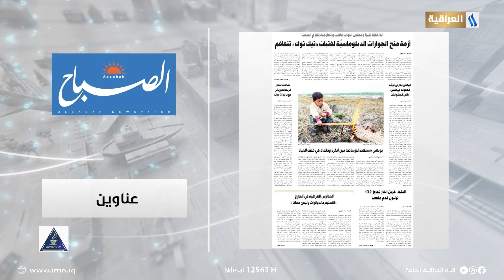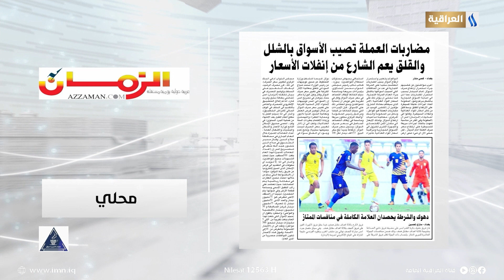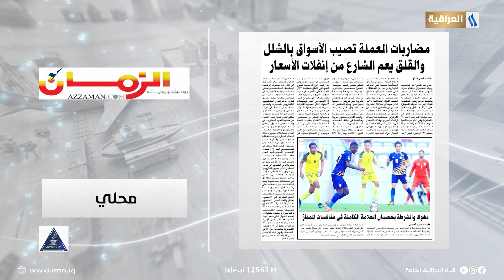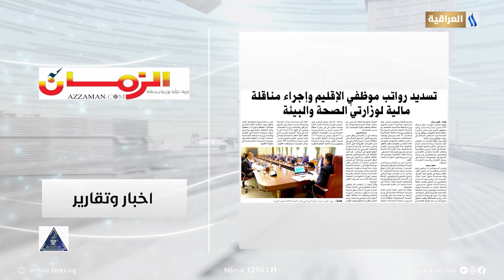صحافتنا لهذا اليوم 15 12